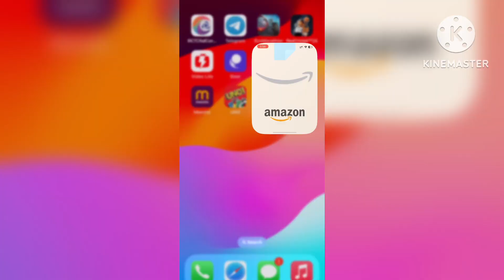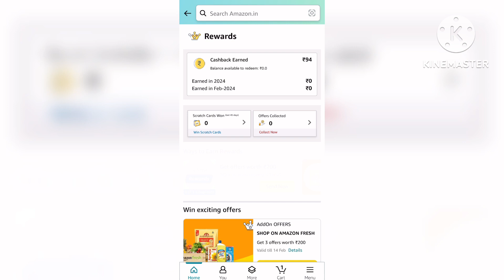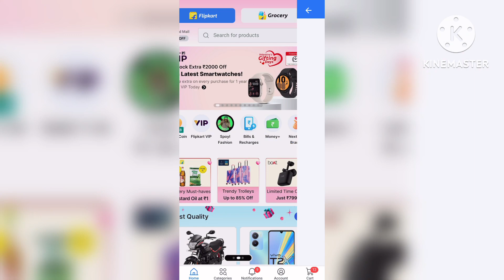Dream11 Coupon Code | Dream11 Flipkart Coupon Code | Dream11 Amazon Cashback Offer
Dream11 RELATED :-